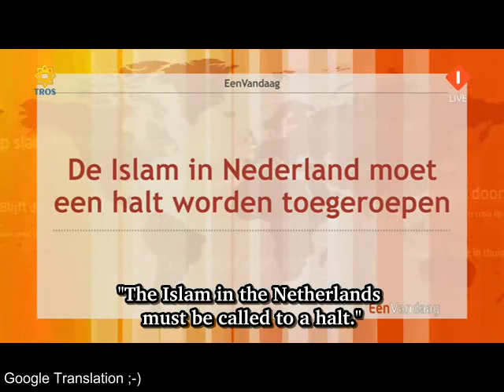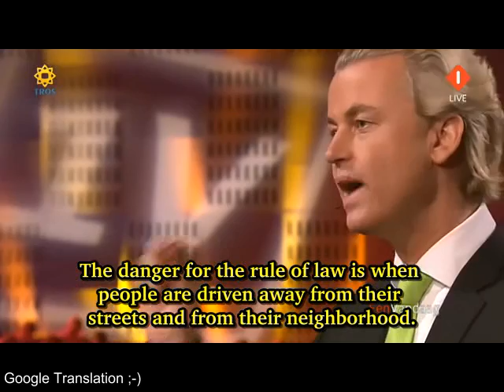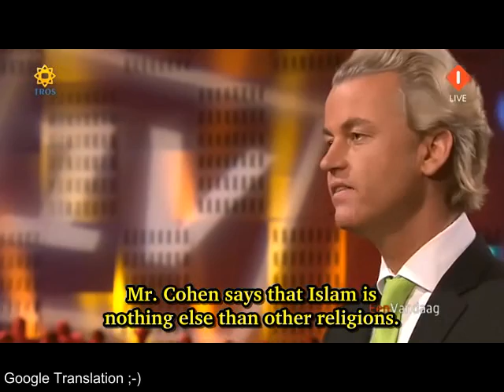Geert Wilders: For six years I've to debate wearing a bulletproof vest (google translation ;)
Premier Debate 7th June 2010
rendered from the german subtitle file using google translator

geert wilders pvv netherlands holland election islam muslim english bnp edl jihad sharia abu hamza stop islamization moroccans eu wafa sultan